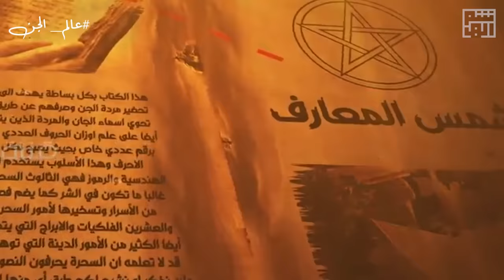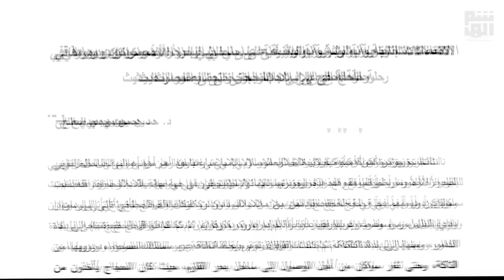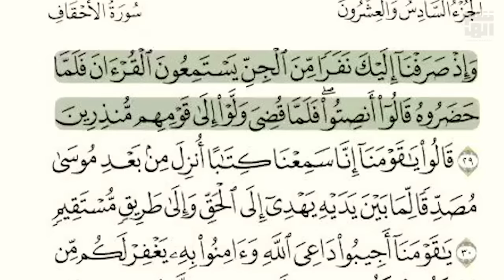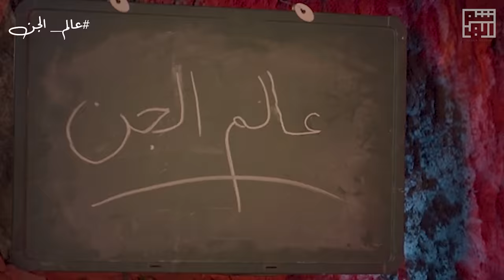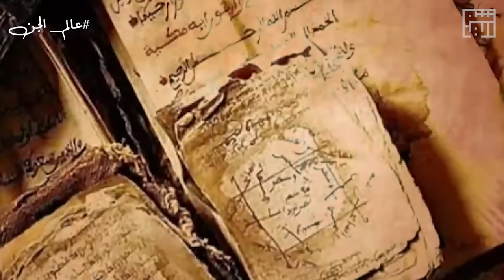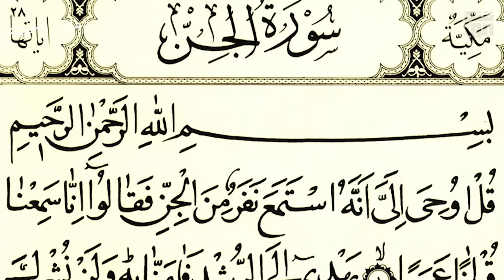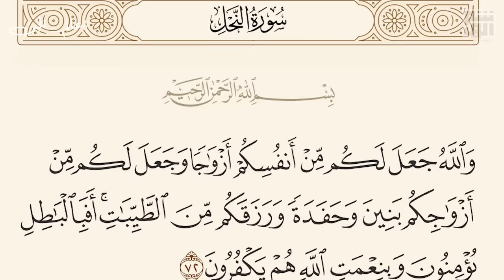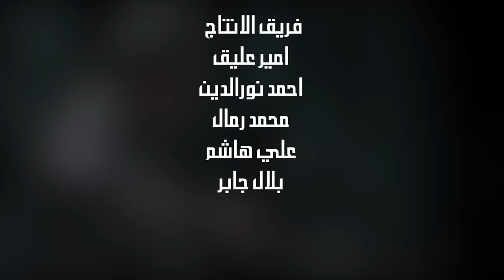حقيقة عالم الجن ، هل تجرؤون؟! - حسن هاشم | برنامج غموض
ما الذي نعرفه حقاً عن عالم الجن الغامض؟ وهل آمنت الحضارات السابقة به؟ وهل استطاع أي بشرٍ الى اليوم تقديم التفسير المنطقي الذي ننتظره .. عالم الجن، أين هو؟
للأصدقاء الراغبين في دعم القناة واستمرارية البرنامج، بات بامكانكم ذلك عبر خاصية يوتيوب الجديدة
اضغطوا على هذا الرابط 👇🏼
حساباتي الرسمية على مواقع التواصل